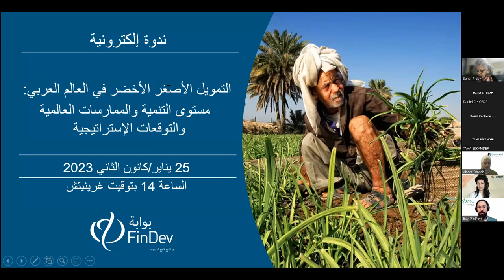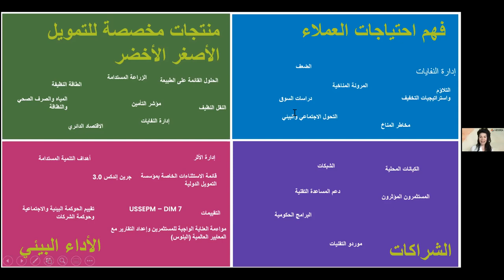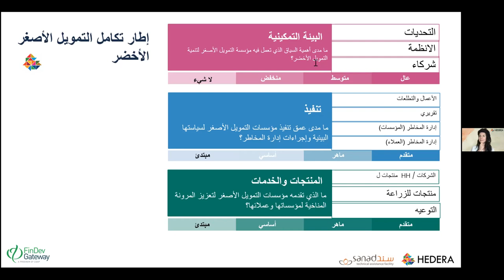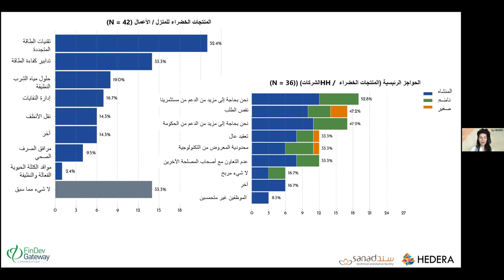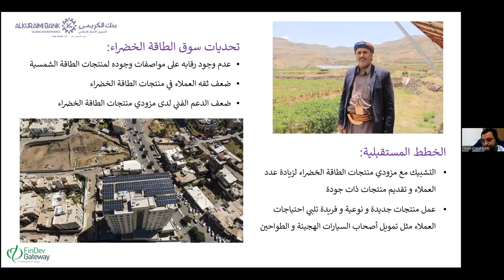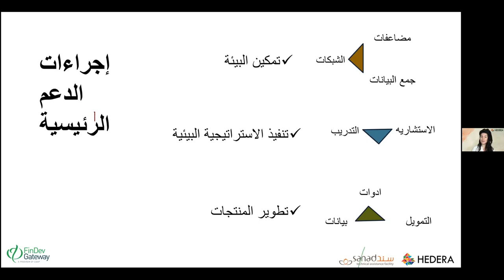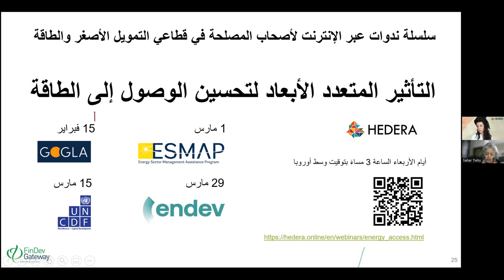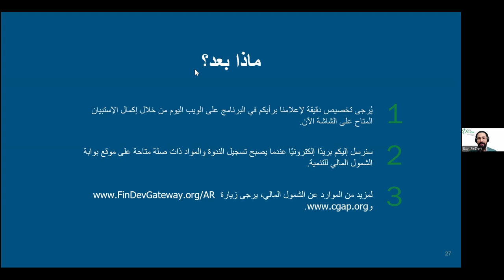Webinar | Green Microfinance in MENA Region: Development, Global Practices and Strategic Outlook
This is the English translation of a webinar held in Arabic by FinDev  Gateway Arabic.

This webinar presented the results of the survey on green microfinance conducted by HEDERA Sustainable Solutions, financed by the SANAD Fund for MSMEs’ Technical Assistance Facility. The speakers will shed light on the status of green microfinance across the MENA region, with regards to the existing initiatives and practices pursued by microfinance institutions, and their future strategies to enhance the climate resilience of end beneficiaries. The session will provide a better understanding of the sector’s current level of development, MFIs’ green microfinance needs, and the extent to which MFIs are aware of or complying with local and international standards and regulations and explore the opportunities for extending green microfinance products and services in the future.

Speakers:
Sahar Tieby | Moderator, Arabic FinDev Gateway
Natalia Realpe Carrillo | Director, HEDERA Sustainable Solutions
Taha Eskandar | Head of Microfinance Sector, Al-Kuraimi Islamic Microfinance Bank in Yemen
Abeer Obweh | Business Development and Marketing Manager, Tamweelcom in Jordan